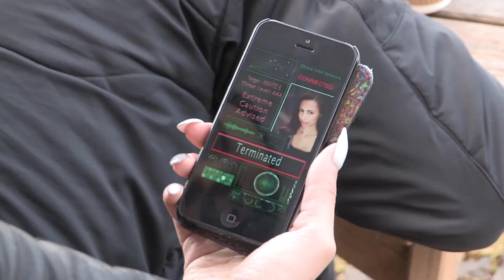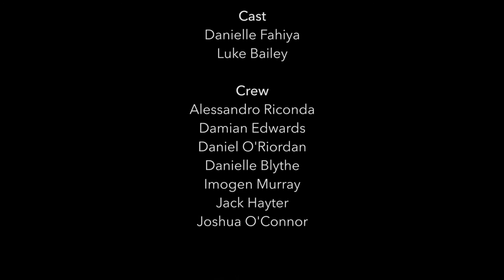Fulcrum by Fraser Ayers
Short Film with actor Luke Bailey in collaboration with TriForce Creative Network: Fulcrum by Fraser Ayers. Feedback and comments appreciated! :)